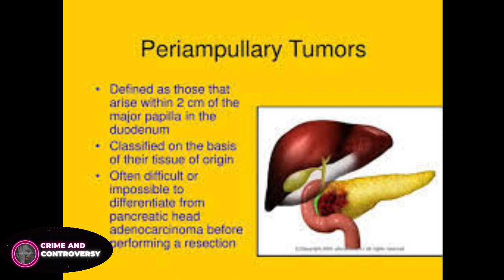ANG TUNAY NA NAGING SANHI NG KAMATAYAN NI RUDY FERNANDEZ